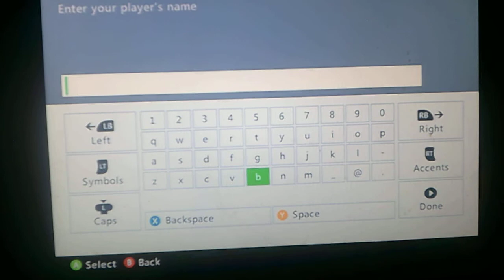borderlands 2 walktrough part 4